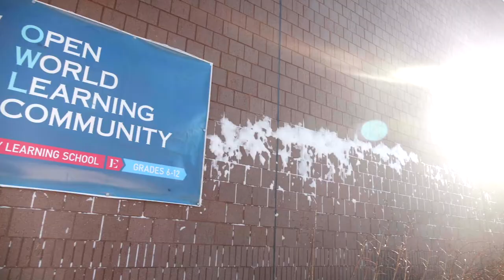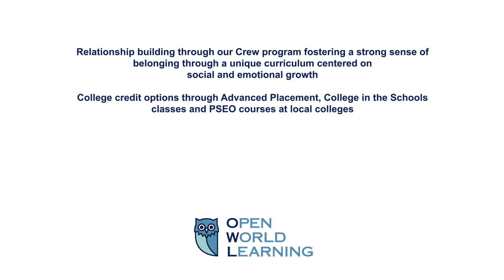Open World Learning Community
Open World Learning Community (OWL) is a small-by-design school that’s part of the national network of EL Education Schools (formerly Expeditionary Learning).